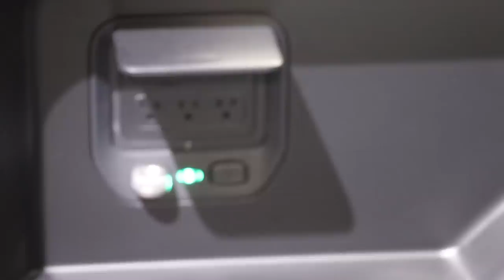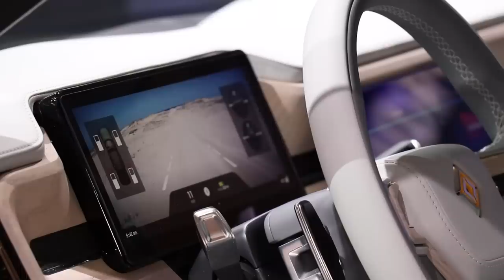CES 2020: Rivian Looks FINE On Amazon's Stand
[EDIT: This video is a re-upload to rectify a framing issue with the original video]

Back in late 2018 at the LA Auto Show, we got our first glance at the Rivian R1T electric pickup and R1S electric SUV.

Since that point, Rivian's grown dramatically, and has entered into electric car partnerships with Ford and Amazon.

It's also received some major investment from many different sources, with the largest coming from Amazon. At the end of 2019, its latest round of funding -- totalling $1.3 billion -- included funding from Amazon, T-Rowe Price and many others, bringing the total of investments in the company  to date to $3 billion.

Here's what we're expecting from Rivian this year -- and why we're so glad it's at CES.

Presenter: Nikki Gordon-Bloomfield
Director of Photography: Brandon Yates
Camera Operator: Brandon Yang
Audio: Erin Carlie
Produced: Transport Evolved